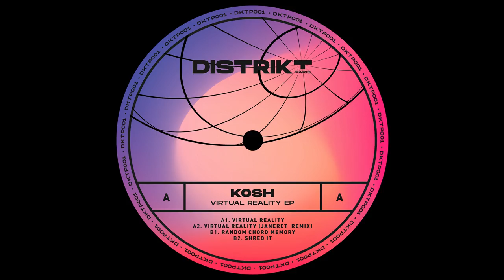Kosh - Random Chord Memory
Label: Distrikt Paris
Artist: Kosh
Format: Vinyl
Cat. Number: DKTP001
EP Title: Virtual Reality EP (incl. Janeret Remix)
Release Date: March 13th, 2020

After 4 years of celebrating underground electronic music through their events, Distrikt Paris is launching their record label. For the first release they nabbed Kosh, the Moroccan electro wizard and Casavoyager regular. The record has 3 solid original tracks and a dreamy remix from the Yoyaku virtuoso Janeret. DKTP001 is a versatile record crafted for the dancefloor. VINYL ONLY, NO REPRESS